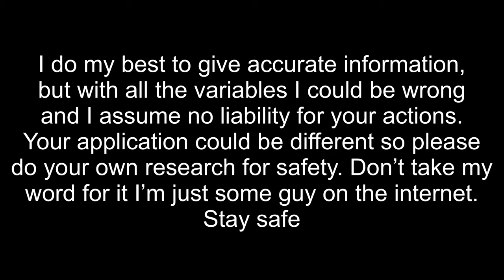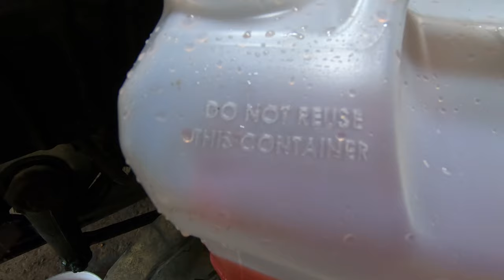International Work Star radiator replacement part 1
In this video i remove the radiator on a 2012 international work start with a maxxforce dt. I attribute my successes to god and give him the glory.